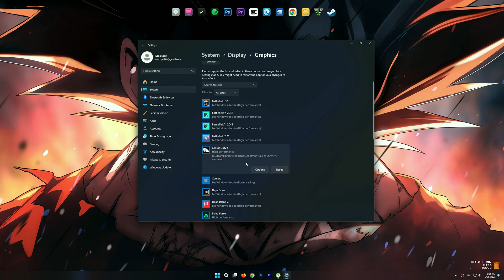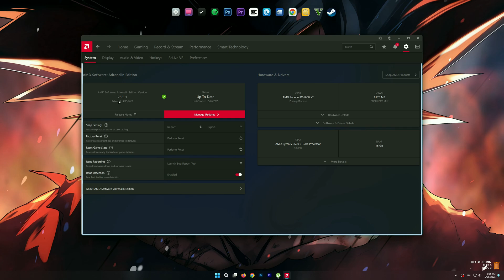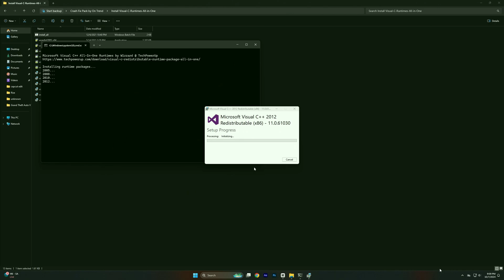Fix COD Modern Warfare Not Launching or Crashing on PC (2025) – Fatal Error: DEV ERROR 6345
Title : Fix COD Modern Warfare Not Launching or Crashing on PC (2025) – Fatal Error: DEV ERROR 6345

🔽Download Links🔽

PC Spec's
Processor : Ryzen 5 5600
Motherboard : Msi B450m A-Pro Max
Gpu : XFX Rx 6600xt
Ram : Delta T-Force 16gb
PSU : Corsair TX750